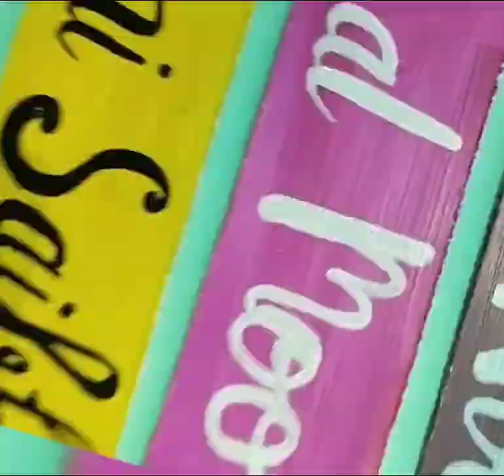how to make wall hanging.